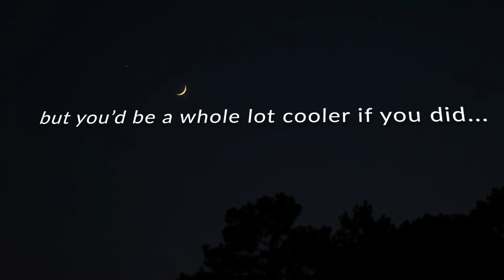#37 SZDN - Connor Miller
Connor Miller is a former collegiate pitcher who has recently started are brand encompassing many facets including; fashion, podcasts, video content all centered around  promoting mental health. We talk a lot about Connors journey through baseball, from getting recruited, to become injured and watching his passion for the game slip away. We get in depth about how and why  he started making YouTube videos at the age of 8 years old and how that has influenced the decisions and content he produces now and into the future.